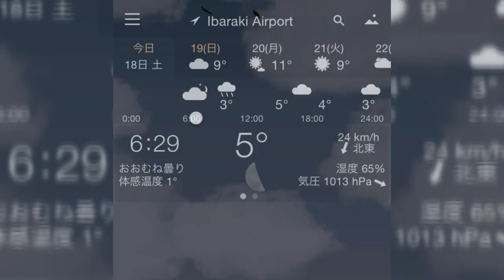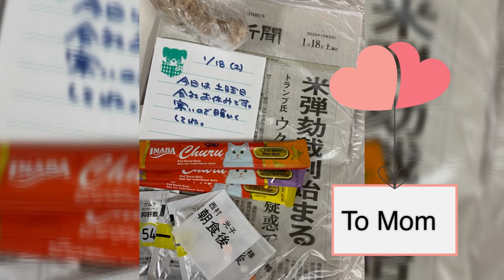200118北風Northern wind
雨はまだ降り出さないけれど、北風ビュンビュンの朝です。
リーは飽きずに掘り掘りしてるけど、私は寒さにギブ😅
Good morning.
 Although it has not rained yet, it's the morning of the northern wind blowing much.
 Lee digs without getting tired, but I give up it to the cold.